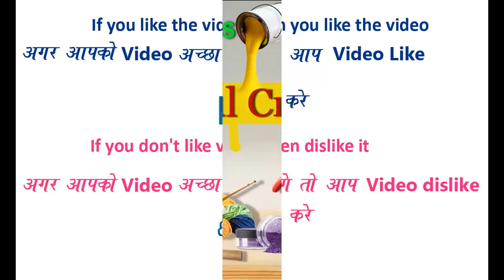Very Beautiful and Easy Rangoli Design for everyday || Daily Rangoli